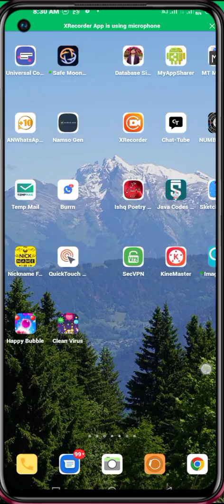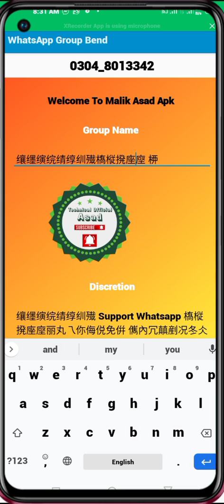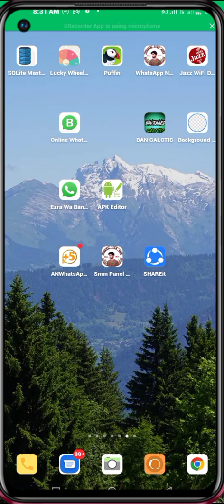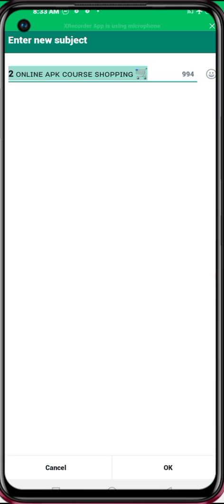How to whatsapp group text bend whatsapp tips and tricks group band 2022 || Technical Tech Asad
nolHow to whatsapp group text bend whatsapp tips and tricks group band 2022 || Technical Tech Asad

whatsapp new features 2022
whatsapp banned problem solve 2022
whatsapp latest features 2022
whatsapp tricks
whatsapp number banned solution 2022
whatsapp banned how to unbanned
whatsapp end group
whatsapp new update
whatsapp banned
whatsapp number banned 2022
whatsapp groups